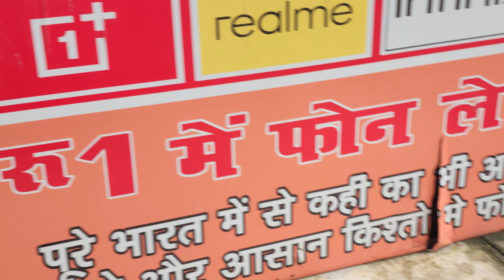Ward No.16 HALDWANI | no water drainage System , No potholes ..Pathetic condition | Bhotiya paraw..